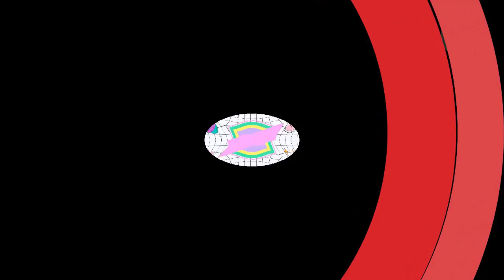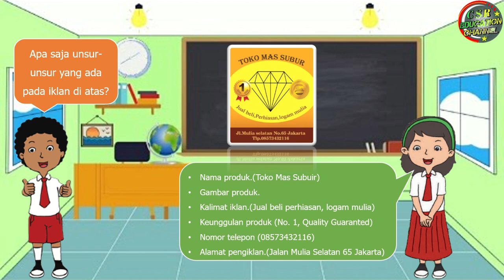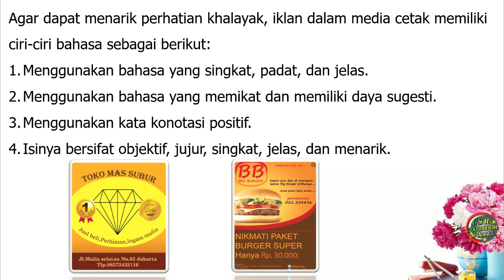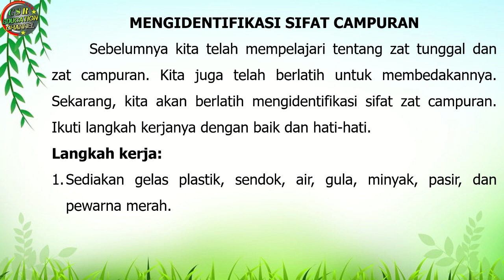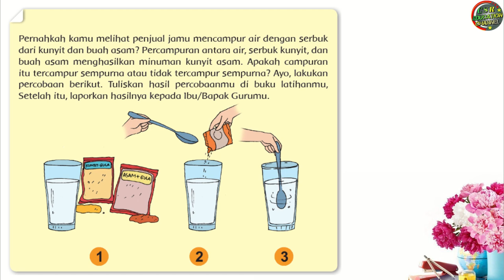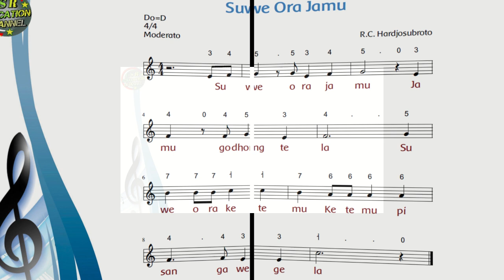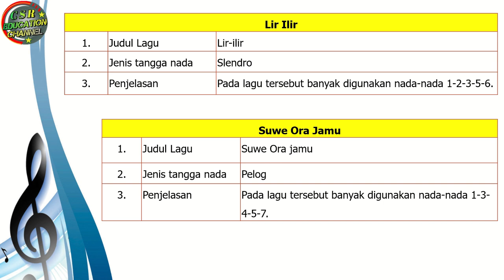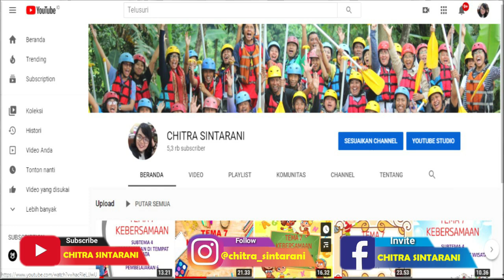Kelas 5 Tematik : Tema 9 Subtema 1 Pembelajaran 5 (BENDA - BENDA DI SEKITAR KITA)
Tema 9 BENDA - BENDA DI SEKITAR KITA
Subtema 1 BENDA TUNGGAL DAN CAMPURAN
Pembelajaran 5